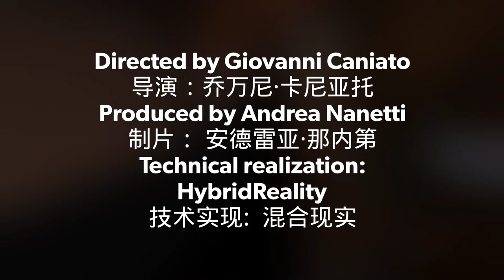The Venetian Gondola in Virtual Reality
虚拟现实中的威尼斯贡多拉

Directed by Giovanni Caniato
导演：乔万尼·卡尼亚托
Produced by Andrea Nanetti
制片： 安德雷亚·那内第
Technical realization: Hybrid Reality
技术实现:  混合现实

Original video footage: Giuliano Virgiliani Pesenti’s Personal Archive
原始录像来自: 朱利安诺·维尔吉利亚尼·裴森第 的个人档案
Screenplay: Giovanni Caniato Giuliano Virgiliani Pesenti
脚本: 乔万尼·卡尼亚托、朱利安诺·维尔吉利亚尼·裴森第

Project coordination: IUAV Giuseppe D’Acunto; Andrea Gion
项目协调:（威尼斯建筑大学）朱瑟佩·达坤托、安德雷亚·乔恩
Art direction and Virtual Reality storyboard: Rosa Buson
艺术指导与虚拟现实故事板：罗莎·布森

3D Modeling: Luisa Vittadello
3D建模/设计：路易莎·维塔德罗
Score and sound design: Luca Hartz
配乐和音效设计: 卢卡·哈尔特兹
Digital painting: Rosa Buson, Luisa Vittadello
数字绘画 ：罗莎·布森、 路易莎·维塔德罗

Animation and VR interaction: Luca Hartz, Luisa Vittadello
动画与虚拟现实互动：卢卡·哈尔特兹、 路易莎·维塔德罗
Title and end-credits design and animation: Rosa Buson, Luca Hartz
片头及结尾字幕动画设计: 罗莎·布森、 卢卡·哈尔特兹

In collaboration with: IUAV, LAR
合作单位: 威尼斯建筑大学项目支持实验室
With the kind support of: Associazione Savio Benefator, Museo delle Civiltà (Roma)
以下单位友情支持: 萨维奥·贝内法托尔协会、 罗马市民博物馆

Chinese Translation: Gu Shuangshuang, Liang Ci’en, Xu Yingying.
翻译：顾双双、梁慈恩、许盈盈